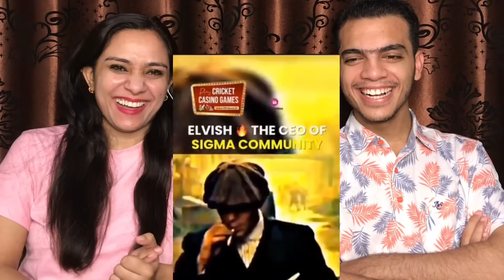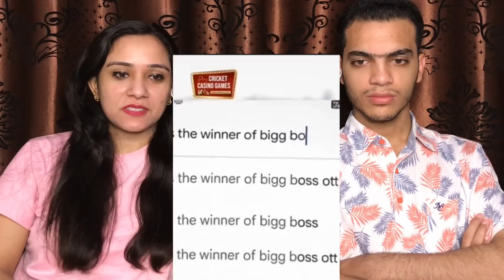Elvish Yadav New Attitude Videos|| Pakistani Reaction